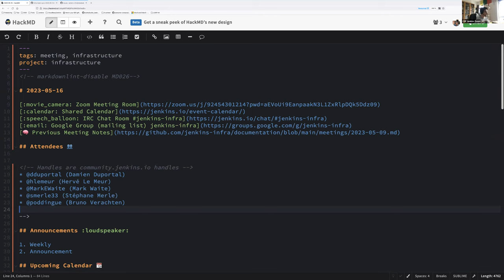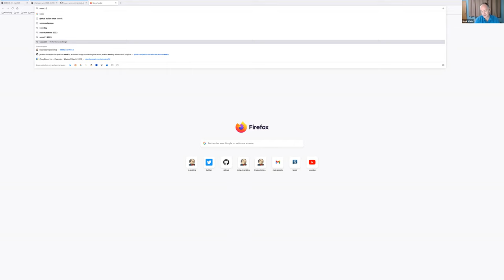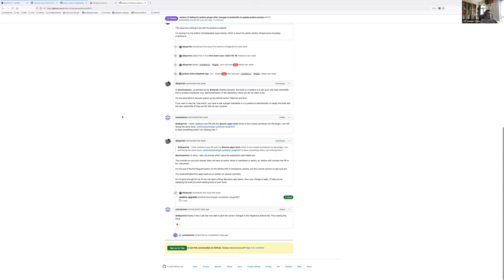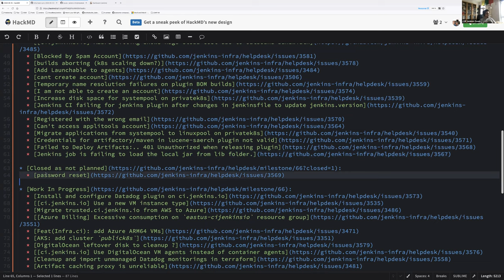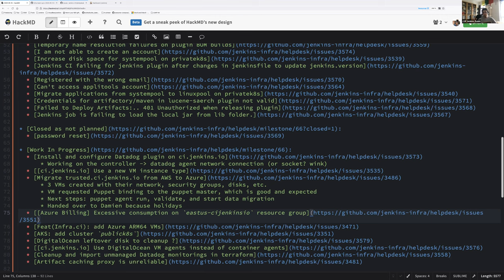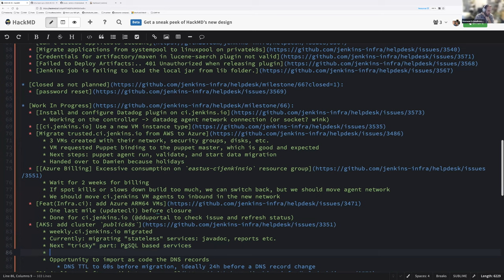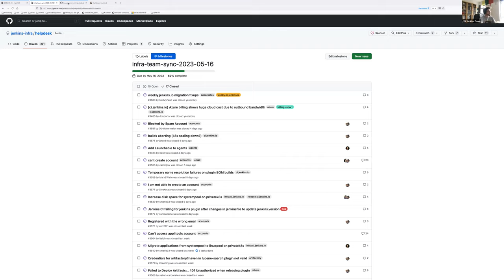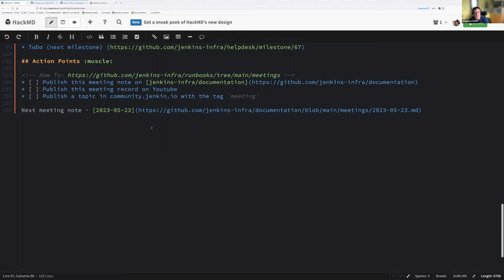2023 05 16 Jenkins Infra Meeting